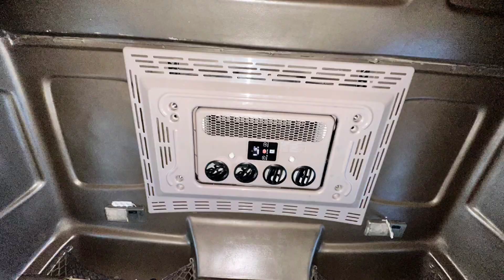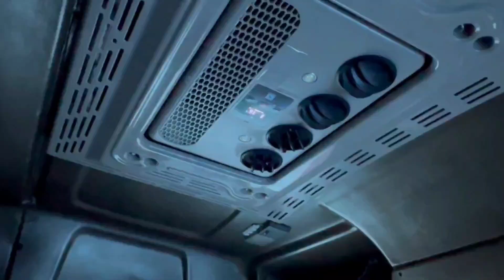AR CONDICIONADO ELETRICO EM OFERTA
Veja como funciona o ar condicionado elétrico para caminhão, preço e forma de pagamento!
Meus amigos internautas!
E ATENÇÃO
O kit custa atualmente instalado (valor em 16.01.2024) R$ 8.800 à vista. A prazo, ele sai por R$ 9.200 podendo ser pago com entrada de R$ 2.000 e o restante em até 6x semmjuros mo cartão de crédito! Mais informações direto com a JNA REFRIGERAÇÃO (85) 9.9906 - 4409
JNA - SERVIÇO DE INSTALAÇÃO, ADAPTAÇÃO - MANUTENÇÃO E HIGIENIZAÇÃO DE AR CONDICIONADO PARA CAMINHÃO - AUTOMÓVEIS E PICAPES NACIONAIS E IMPORTADOS
JNA REFRIGERAÇÃO AUTOMOTIVA
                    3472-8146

Endereço:
BR 116 N° 4050 BAIRRO CAJAZEIRAS
FORTALEZA-CE